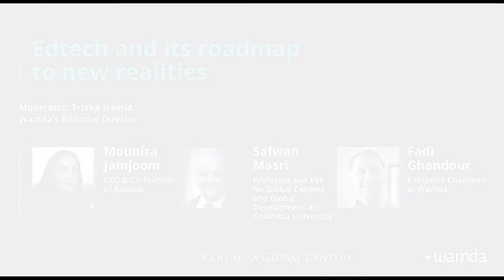Edtech and its roadmap to new realities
With the rise of distance learning solutions during the COVID-19 pandemic, this webinar will examine how education has changed as schools and institutions of higher education around the world had to shut down affecting 1.8 billion students across 186 countries. With the sudden shift away from the classroom and lecture halls, teaching is taking place on digital platforms. The discussion will examine the impact of COVID-19 on higher education and the role of the edtech industry in addressing barriers to learning.

Panelists:

Mounira Jamjoom
Chief Executive Officer, Aanaab

Fadi Ghandour
Executive Chairman, Wamda and Founder, Aramex

Safwan M. Masri
Professor and EVP for Global Centers and Global Development, Columbia University

Triska Hamid
Editorial Director, Wamda